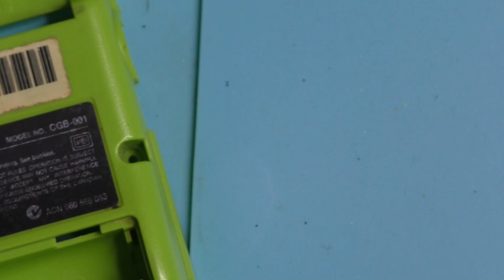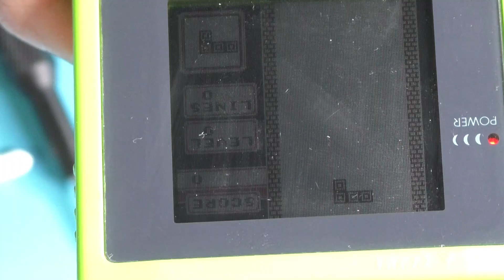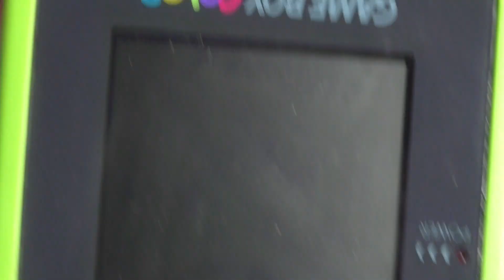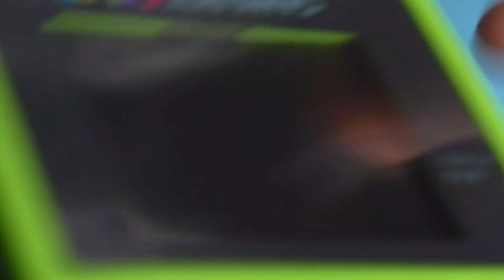GBC Deep Cleaning